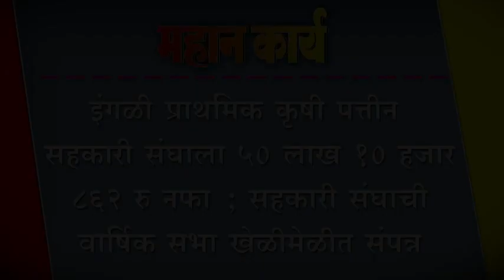इंगळी प्राथमिक कृषी पत्तीन सहकारी संघाला ५० लाख १० हजार ८६२ रु नफा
इंगळी प्राथमिक कृषी पत्तीन सहकारी संघाला ५० लाख १० हजार ८६२ रु नफा ; सहकारी संघाची वार्षिक सभा खेळीमेळीत संपन्न